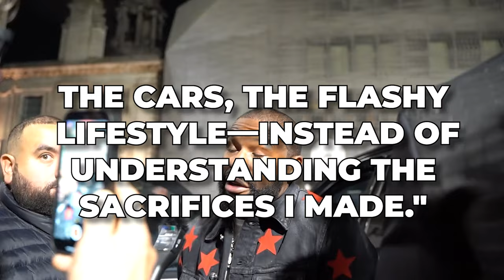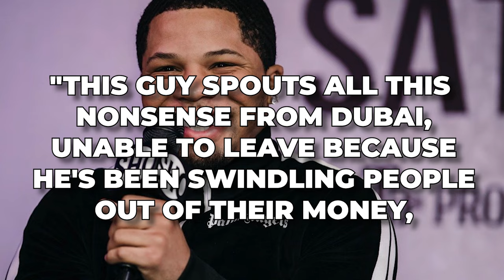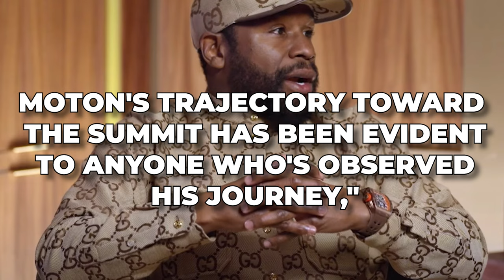Curmel Moton GOES OFF On Gervonta Davis For EXPOSING Floyd Mayweather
Curmel Moton has stepped up to challenge Gervonta Davis following a recent clash between Davis and Moton's mentor, Floyd Mayweather. The tension has escalated beyond their initial disagreement, with Davis removing Moton from his undercard lineup. As the rivalry intensifies, Moton is poised to defend his mentor’s honor on the Tank versus Frank Martin undercard. Curmel Moton, a rapidly rising star and the youngest signer of Mayweather Promotions, has finally spoken out about the ongoing conflict between Gervonta Davis and Floyd Mayweather.

Curmel Moton has maintained a strong bond with his mentor, Floyd Mayweather, as well as with a former protégé of the boxing legend. This relationship dynamic has ignited significant controversy in the boxing world, drawing opinions from numerous boxing figures, including Shakur Stevenson and several other industry professionals.

The confrontation between Floyd Mayweather and Gervonta Davis escalated following Mayweather's social media post critiquing the newer generation of boxers. Mayweather challenged the focus of these young fighters, emphasizing their pursuit of money over the true essence of boxing. He lamented that they only see his success as a finished product, disregarding the years of hard work he invested to reach that point.

Mayweather expressed frustration, stating, "Many times, these fighters are fixated on the materialistic aspects of my life—the cars, the flashy lifestyle—instead of understanding the sacrifices I made." Even when Mayweather was a champion with millions in the bank, he remained dedicated to his craft, consistently putting in the hard work at the gym. He admonished the current crop of boxers for their misplaced priorities, admonishing, "Instead of focusing on your appearance and material possessions, focus on your skills. Many of you are living paycheck to paycheck because you're concerned about the wrong things."